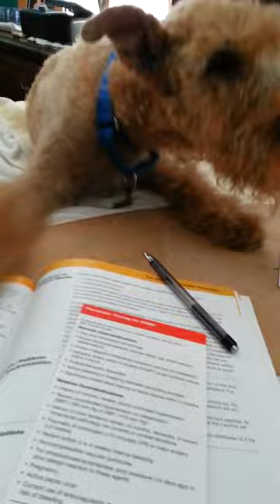Clyde, the sweet study buddy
Clyde (our favorite orphaned, deaf, Irish Terrier) is "helping" me study for my ACLS exam.